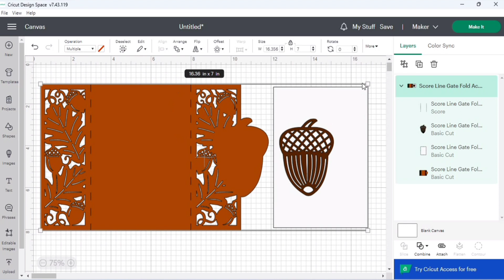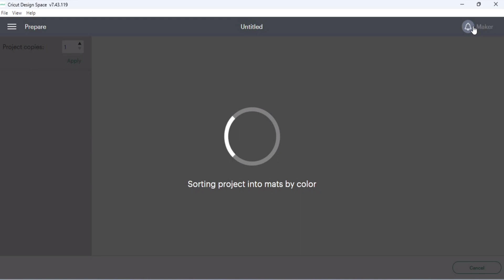Acorn Gate Gold Card Oak leaves Cricut Tutorial SVG cut files Silhouette Cameo Brother Scan Cut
SVG FILES

These files are ideal for your stationery project happy birthday, autumn cards, invitations, acorn and oak leaves, harvest festival, thanksgiving

✔️ Machines: Cricut, Silhouette Cameo, laser Cut, Brothers Scan Cut

✔️ Formats: SVG-STUDIO/ SVG-STUDIO files After unzipping the ZIP folder: Gate Fold Card, Envelope

✔️ Materials:
-One 12x12 inches or legal size cardstocks-80 lb
-Glue

✔️ Assembly Size;
5x7 inches
📏 Can be resized

✔️ My recommendations for making this intricate cut are:
1. Use 80lb cardstock
2. Cutting mat with enough repositionable glue.
3. Check that your blade is in good condition
4. For Cricut, use the "Cardstock for intricate cuts" setting